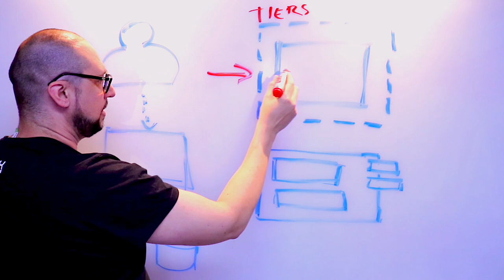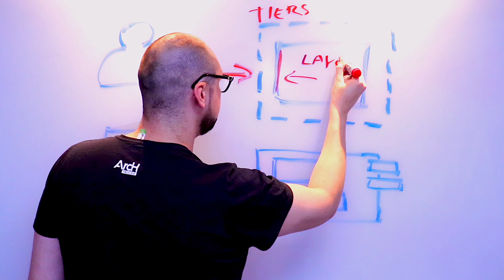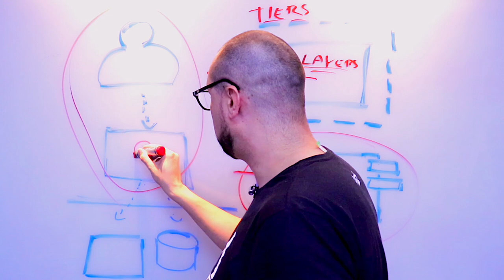Arquitetando com Tiers e Layers | Você Arquiteto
Fala Arq, tudo 100%? Hoje vamos falar sobre Tiers e Layers, você sairá do conteúdo entendendo o que que são, a diferença e a importância de se conhecer o conceito.

No conteúdo eu menciono um vídeo sobre Padrões de Arquitetura Vs Padrões de Projeto, segue abaixo o link para você assistir: